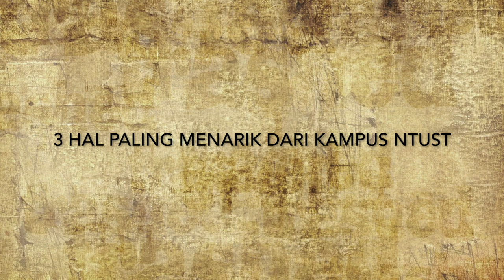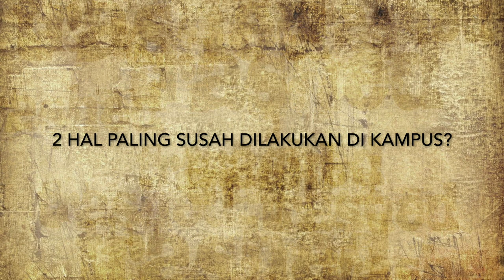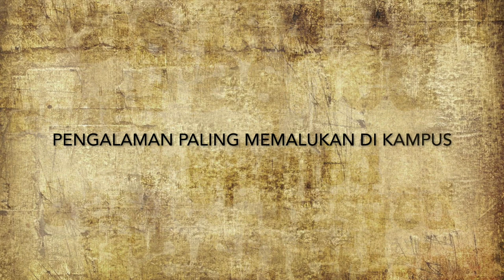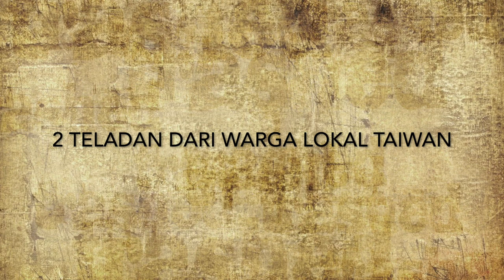5 PERTANYAAN TENTANG NTUST DAN TAIWAN, PENTING UNTUK CALON MAHASISWA DARI INDONESIA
Ada 5 pertanyaan singkat yang menggambarkan kondisi kampus NTUST dan juga Taiwan secara umum. Hal ini rasanya penting untuk calon mahasiswa Indonesia yang ingin melanjutkan kuliah di Taiwan.

Ini sebenarnya trailer hasil obrolan Alam bersama mereka. Nantikan video lengkap obrolan Alam bersama Intan Dzikria (S3 Management Information), M. Rakhmat Setiawan (S2 Industrial Management) dan Noval Andika (S1 Mechanical Engineering) di channel youtube ini.

Jadi siapa yang bakal berangkat ke Taiwan nih?